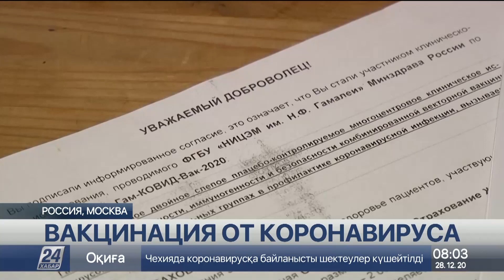Как проходит прививочная кампания против COVID-19 в России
Первой российской вакциной от коронавируса начнут прививать пожилых людей старше 60 лет. Такое решение принял минздрав соседней страны.